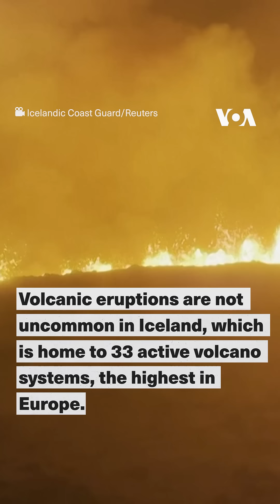Iceland Volcano Erupts After Weeks of Earthquakes | VOA News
The size of a volcanic eruption in southwestern Iceland continued to diminish on Tuesday afternoon, the Icelandic Meteorological Office reported.

The eruption on the Reykjanes peninsula, just north of the fishing town Grindavik, began Monday at 10:17 p.m. after an earthquake swarm, the Icelandic Meteorological Office said, referring to a series of small shakes.

Live-streamed footage of the eruption showed glowing orange jets of lava spewing from a gash in the ground, surrounded by billowing clouds of red smoke.